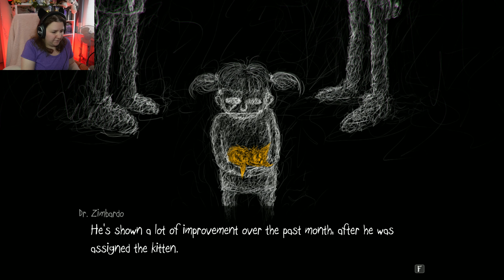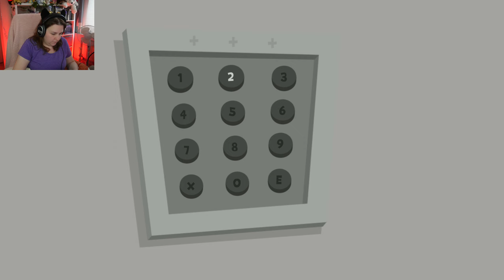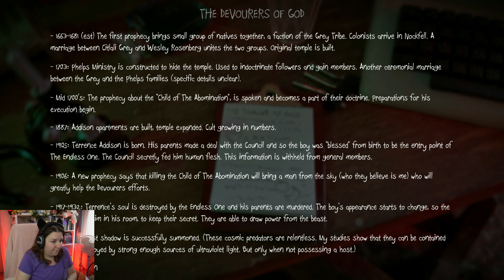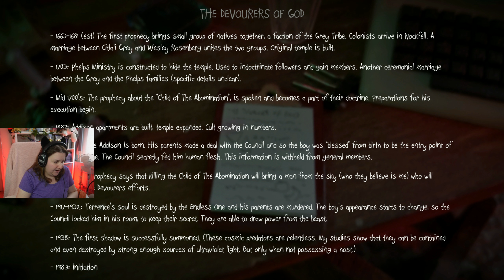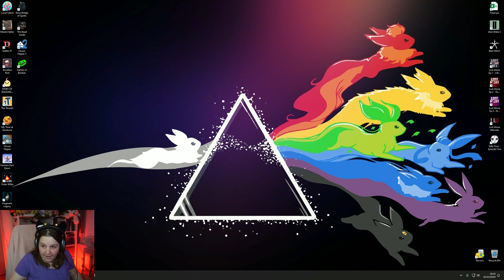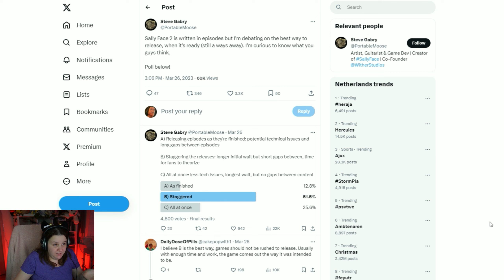Taking down the CULT! - Sally Face [ENDING]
After Sal's mom passed away, he and his father moved to a new apartment to start over. On the day they moved, there was a crime under investigation: their neighbor was just murdered, and the criminal is still in the building...

Game: Sally Face